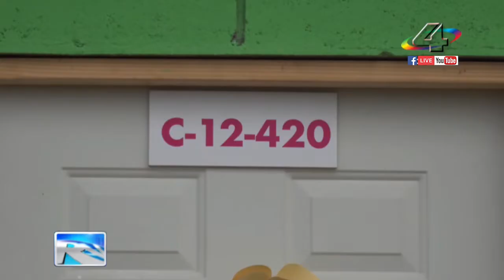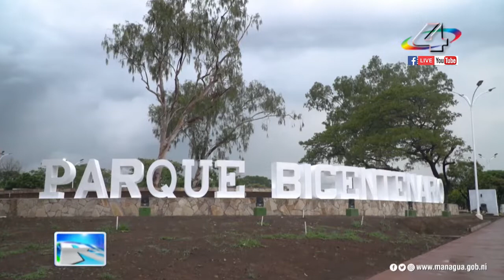Reyna Rueda, alcaldesa de Managua en la Revista en Vivo, miércoles 1 de septiembre de 2021